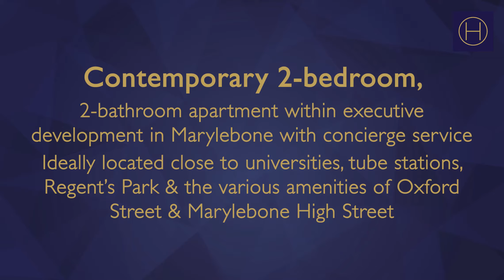2 bedroom apartment for rent in Marylebone | Hudsons Property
Contemporary 2-bedroom, 2-bathroom apartment available within this new development (with lift) benefitting from 24hr security, CCTV, a concierge service, housekeeping, flat screen TVs, Sky Plus, broadband and many other features. Available now. Furnished & inclusive of bills.